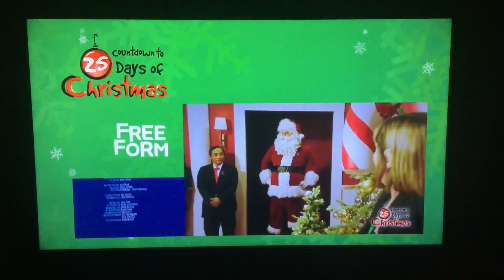Tooth Fairy (2010) - End Credits with Freeform promos